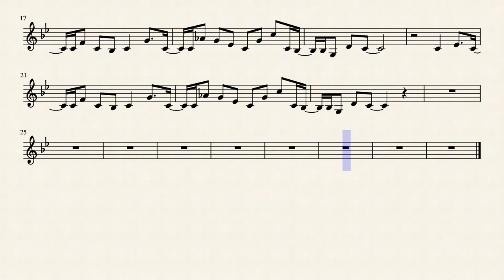Axel F Marimba by Crazy Frog (2021)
I play fortnite, rocket league, and many other games. I upload good clips that we record weekly. Please consider subbing!  Many montages and shorts are featured here, made by my personal editor. Once again, consider subbing, liking, and commenting down below. If you read this, answer my question in the comments: Fortnite or Rocket League?